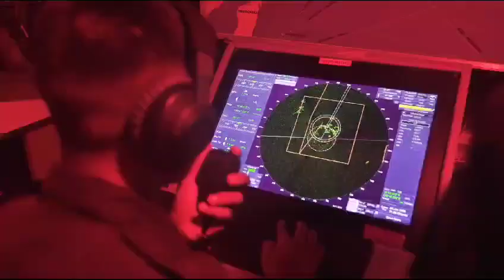Greetings From CNS Admiral R. Hari Kumar! Warm Wishes on Navy Day 2023!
Warm Wishes on Navy Day 2023
जलमेव यस्य, बलमेव तस्य
The one who controls the sea is all powerful
"On this historic day we rededicate ourselves to the service of our great Nation and continue to serve with pride, honour and unwavering commitment to the National Security.
We also pay Homage to our Bravehearts who have made the supreme sacrifice, in line of duty. Their courage & commitment will continue to inspire us in keeping our seas safe and transforming them into a symbol of cooperation and not competition/ conflict.
Jai Bharat! Sam No Varunah"
- Adm R Hari Kumar, CNS & all personnel of Indian Navy